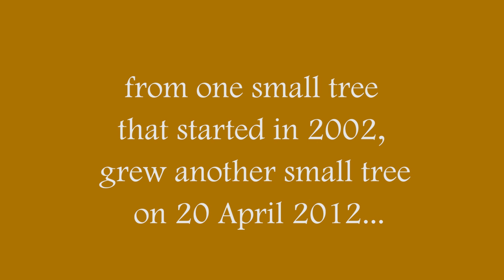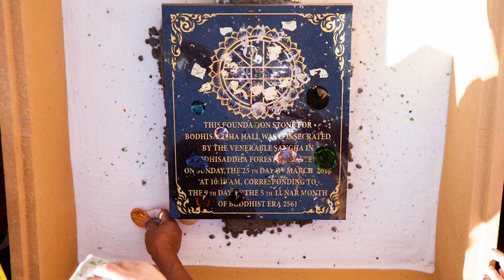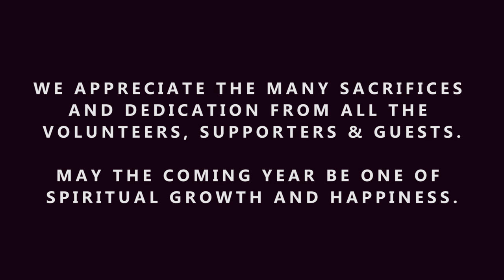The journey of building a Buddhist Centre and Monastery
Recollect memories since the beginnings of Bodhikusuma Centre and Bodhisaddha Forest Monastery in Sydney, Australia. Senior visiting monks give advice and inspiration to the supporters, volunteers and guests.